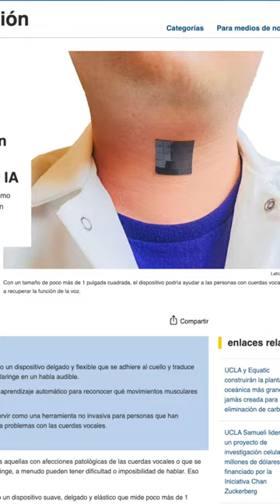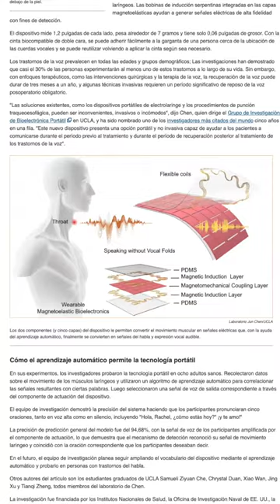Chequen este micrófono sin voz 🎙️ /nanoRoja